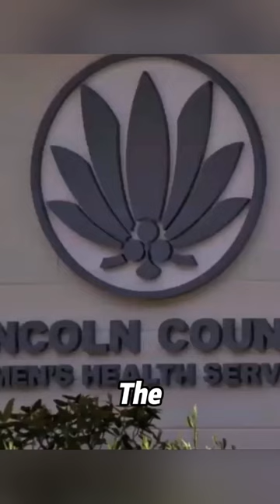The girl is one week pregnant and the baby is on the way#movie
The Masters of Horror series created by horror director Mick Garris returns to the Showtime Channel for a second season, featuring the same luxurious cast of horror directors as the first season, and aiming to bring the scream quotient to its highest level. At nearly an hour long, the 13 episodes are phantom-ridden and grotesque. There's an underground oil object that seems to be alive, a creepy old man who dissolves people with acid and dresses them up as his own family, a lonely vampire who carries out gruesome punishments, a man who is plagued by extremely acute hearing, a young girl who is pregnant with the devil's blood, a spiral fly that drives all men crazy, a screaming ice cream phantom with a seed of vengeance in his heart, the dark secrets of the founding father of the nation, Washington, D.C., the horror writer Edgar Allan Poe, and the travelers' ghosts of the Cannibal Corpse. -Poe's dark secrets, and the spirits that roam the skiffs in the middle of the high seas.
Whimsical, lighthearted, and alternating cult stories .